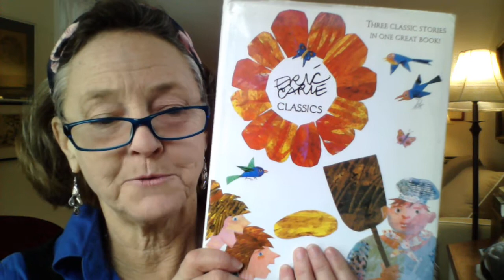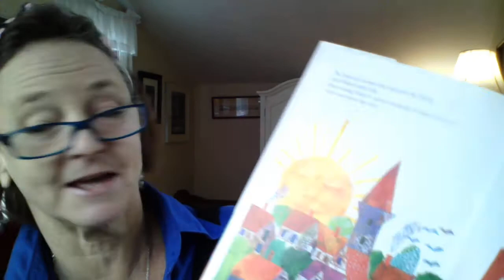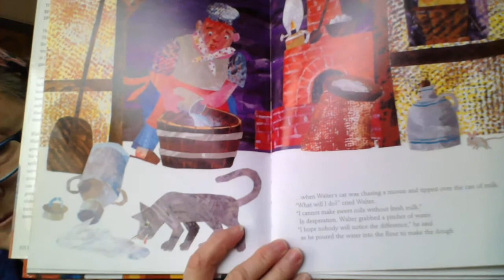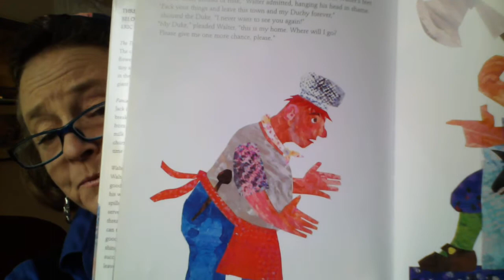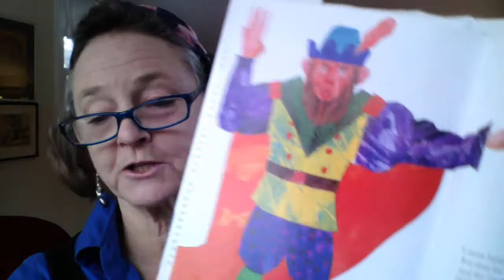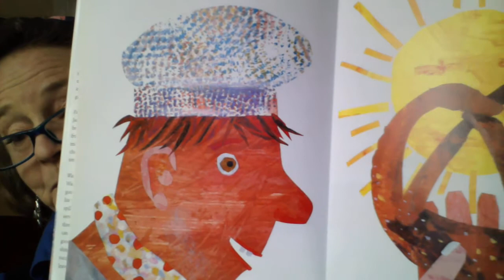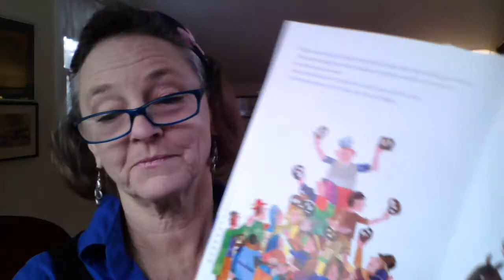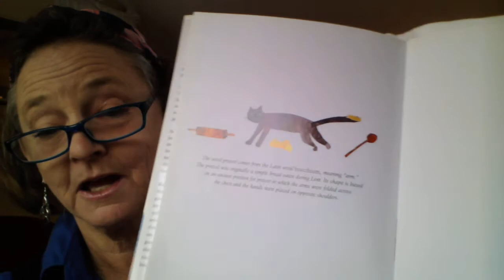Walter the Baker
This story, written and illustrated by Eric Carle, imagines how a favorite treat was invented out of a challenge and a mistake!  Today, think about creative ways you can use your mistakes!  And then try to make the roll Walter the Baker invented, "PrayTellUs," a roll that the morning sun can shine through three times. (Can you guess what it's called?) Here's the recipe:  Stir together 1-1/2 cups warm water, 1 tablespoon yeast and 1 tablespoon sugar; set the mixture aside to bubble up.  Mix 4 cups flour with 1 teaspoon salt.  Add the yeast and mix well.  Knead until smooth.  Shape the dough any creative way you like, how about making the letter that starts your name?  Place on a greased pan.  Paint with egg or oil or water, sprinkle with salt or sugar and bake 10-15 minutes at 400 degrees until nicely browned.  Enjoy!